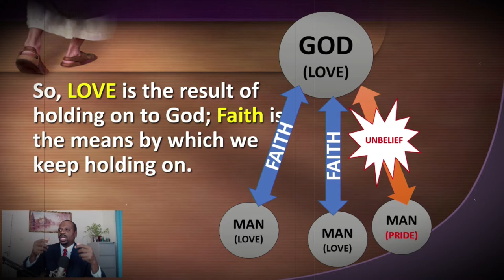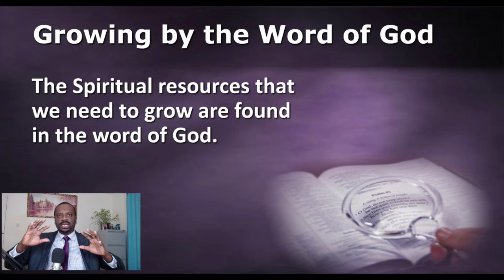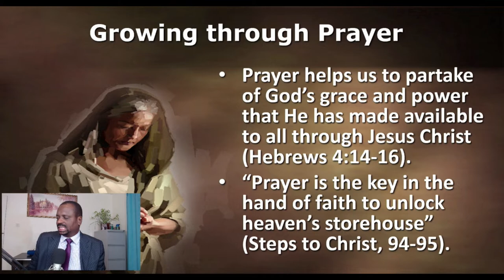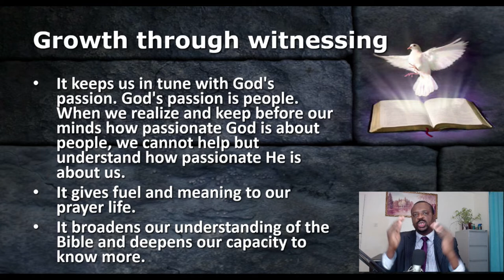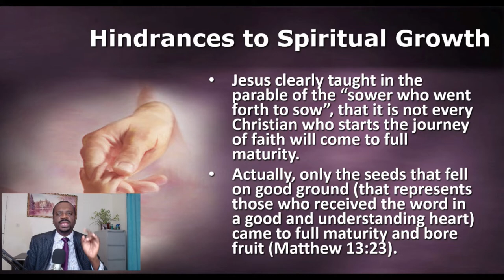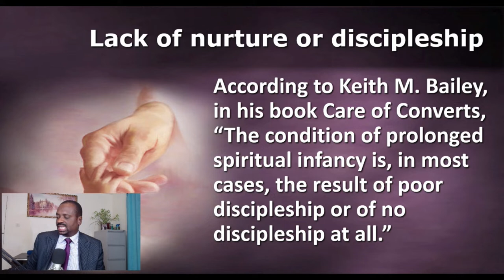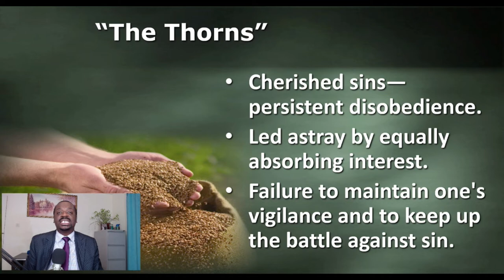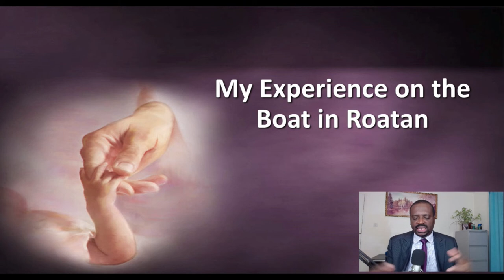How we become Mature, pt. 3 of 3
This is part 3 of a 3 part presentation on spiritual maturity. In this presentation I share the steps for becoming mature and what are the hindrances to spiritual maturity.
Access more links from Devotional Digest